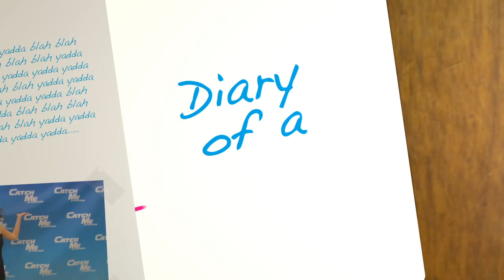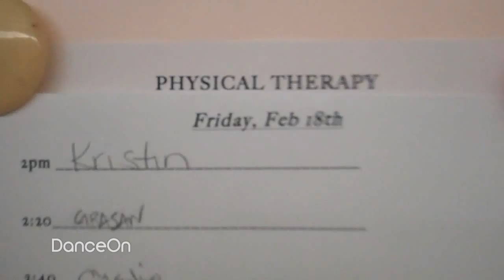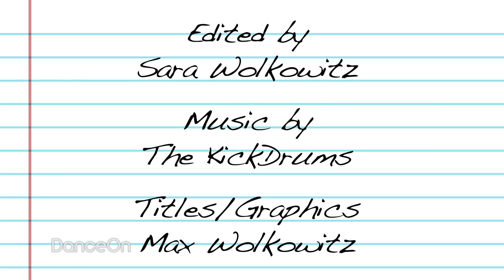Diary of a Chorus Girl - Catch Me If You Can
DanceOn presents the first episode of DIARY OF A CHORUS GIRL!

DIARY OF A CHORUS GIRL is an original webseries the follows the making of Broadway's CATCH ME IF YOU CAN through the eyes of Alex Ellis, a cast member making her Broadway debut!